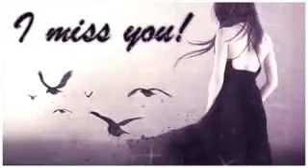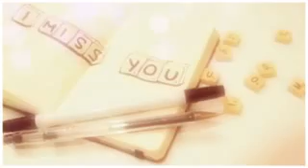Estrellas de lacumbia Donde estas amor 2017 limpia